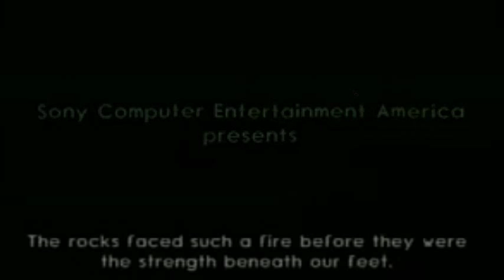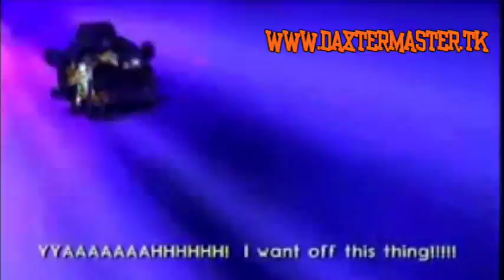Daxter - 00 - Jak 2/Daxter Intro Mix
I know people!, This has nothing to do with the walkthrough of Daxter. It starts with the Intro of Jak 2 followed by Daxter's Intro. At the end of The Precursor Legacy, Jak, Daxter, Samos and Keira discovered and began to repair the Rift Rider and Rift Gate found in Gol and Maia's Citadel. After they finished the repairs, Jak pressed a button on the Rift Rider and accidentally opened the Rift Gate. A swarm of black creatures flew out and a huge monster emerged, causing the group to panic and hit several buttons on the console for the Rift Rider. Jak accidentally activated the launch for the console, which caused them to escape the monster, but sent them headlong into the Rift Gate, where the Rift Rider explodes, separating the group. The story then followed Jak and Daxter, who ended up in a dystopia called Haven City. Jak was immediately captured by Erol and several Guards for unknown reasons. Daxter ran off and vowed to save Jak (triggering the events of Daxter). Lost in a mysterious city, far from home. Daxter Walkthrough will be up next Saturday!

Copyright Ready at Dawn 2006